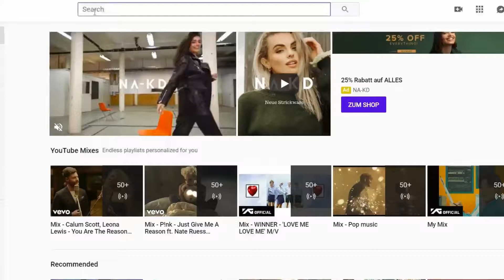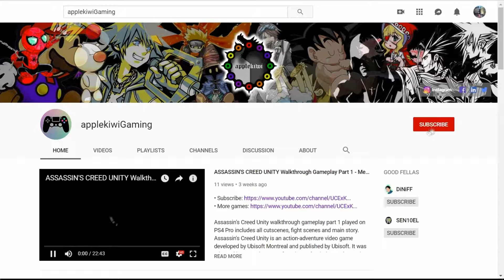Tom Clancy's The Division Walkthrough Gameplay Ending (Malaysia Co-op)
Tom Clancy's The Division walkthrough gameplay ending played on PS4 Pro in malay (Malaysia) includes all cutscenes and missions.